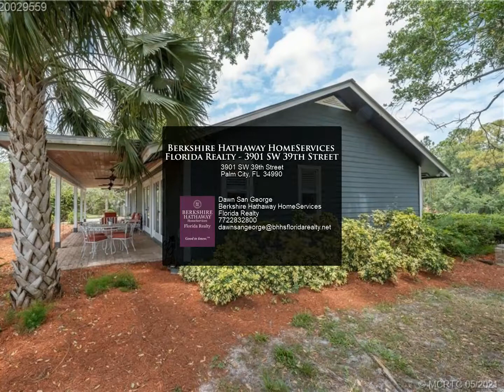Berkshire Hathaway HomeServices Florida Realty - 3901 SW 39th Street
3901 SW 39th Street
$1,800,000, 3 bed, 2.50 bath, 1,840 SF, MLS# M20029559

Location, location, location. Hard to find beautiful 10 acres with mature Oak and Cypress trees. 3/2 Home with 2 barns (13 stalls), 2 ponds, 6 paddocks, round pen, and 275x80 lighted arena. One barn is a loft apartment with granite countertops in the kitchen with a washer/dryer. In the other barn next to the feed room is a gym workout room. Under a Mature mango tree sits a chicken coop. completely fenced, very private at the end of the road.

Dawn San George
Berkshire Hathaway HomeServices Florida Realty